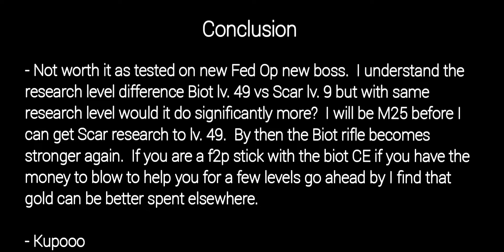Kupooo - Lifeafter - Scar CE vs Biot CE using new Fed Op boss as subject is it worth to buy???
Android platform

Note:
- research Scar lv. 9 vs Biot lv. 49
- using testing area in camp.

My real concern was if it was worth it for myself who's spending is limited if I should invest in the Scar CE.  As I feel quite weak facing the last boss of the new Fed Op - Spider Nest Problem.

So I went to do some testing now take this how you like but note that I myself won't be too long till M25 and by that time the Biot CE Rifle is going to get stronger once again.

-Kupooo